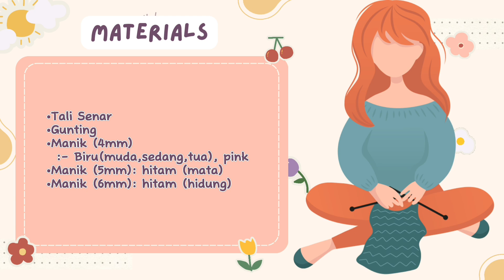Tsum-Tsum Stitch Beads || How to beading Stitch